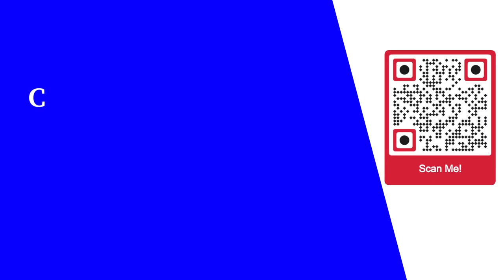Balancing Ph ion and Detox to Cleanse the Body